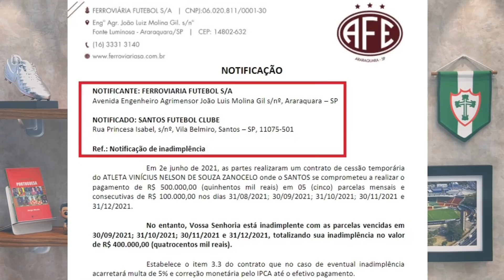TIMÃO SE DIZ PERTO DE TÉCNICO; FLA PRIORIZA FELIPE; REUNIÕES POR ENDRICK; R9, PEIXE, ROGER MACHADO +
Tem link do parceiro do Canal do Nicola no comentário fixo!
- Corinthians afirma que contratação de técnico está próxima
- Flamengo quer zagueiro do Atlético de Madrid
- De férias na Europa, Endrick recebe contatos
- Ronaldo promete reforços de peso no Cruzeiro
- Ferroviária cobra Santos por dívida
- Roger Machado vira alvo do Grêmio
E mais!